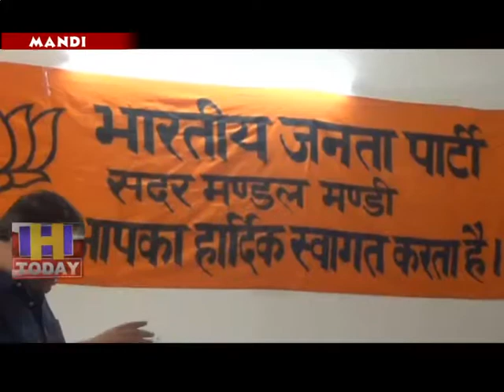1 JULY N 11 Organizing Mandi Office Officials and Organizing Gala Membership Campaign Meeting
भाजपा सदर मण्डल मंडी की मंडल पदाधिकारी बैठक एवं संगठन पर्व सदस्यता अभियान 2019 की बैठक का आयोजन (सर्किट हाउस) मंडी में भाजपा सदर मंडलाध्यक्ष मनीष कपूर की अध्यक्षता में किया गया ।